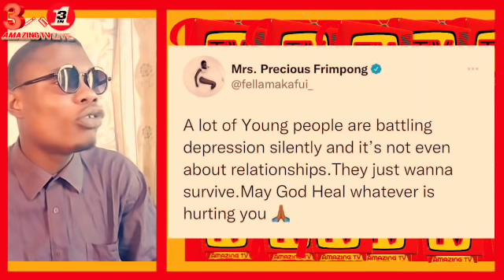Afia Schwar Dr!nks And Sm0k£ Every 30 Minutes That's Why She's M@d, Mercy Asiedu M0cks Afia Schwar